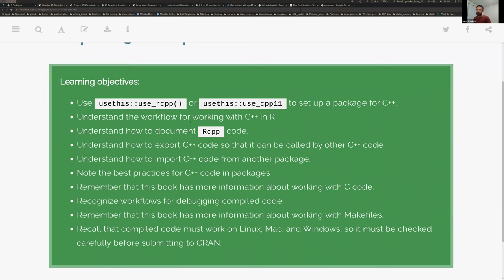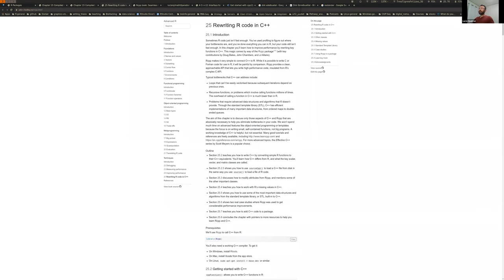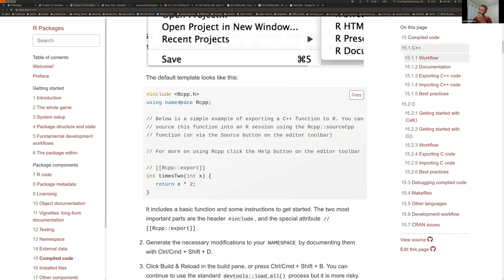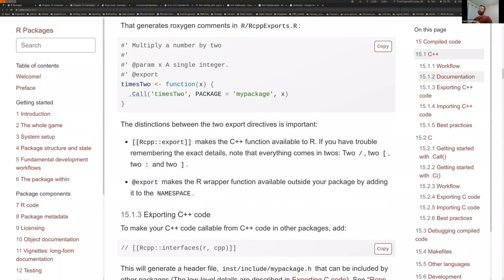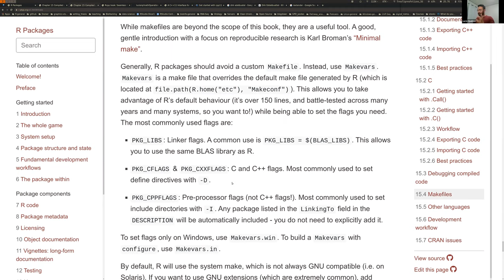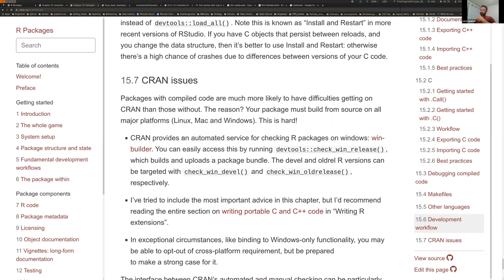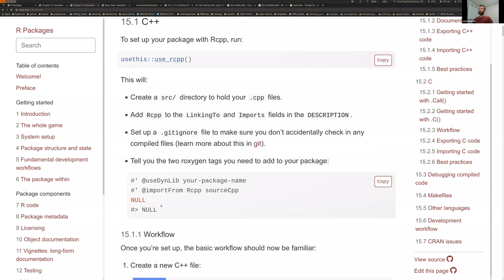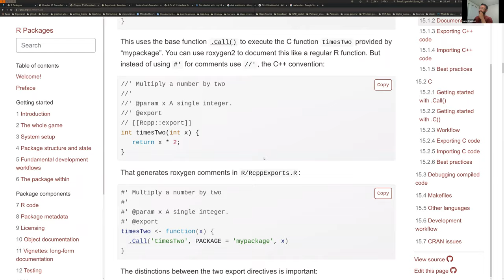R Packages Book Club: How do I include compiled code? (2021-05-29) (rpkgs02)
Lucio Queiroz presents Chapters 15 ("Compiled code") from R Packages by Hadley Wickham and Jenny Bryan on 29 May 2021, to the R4DS Book Club, Cohort 2.